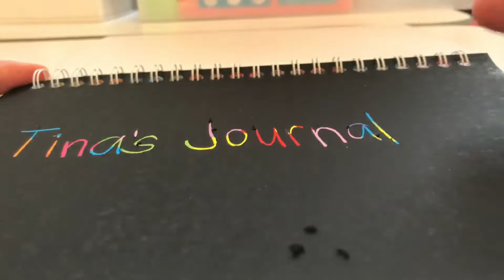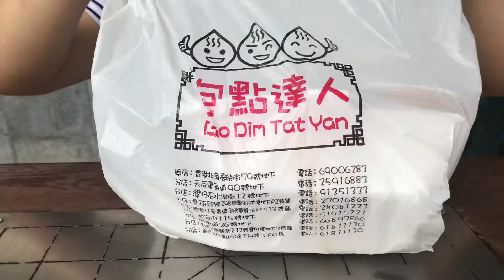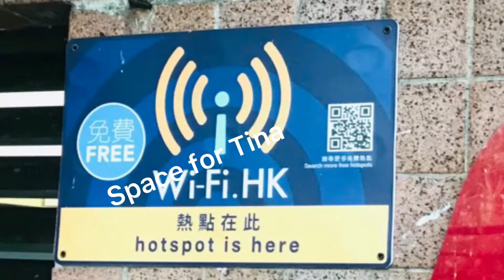Where To Watch the Pink Flamingos in HongKong @ Tina’s Journal PH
Hello my dear friends. Welcome to this channel. In this video, I go back to Kowloon Park to watch the pink flamingos. It’s taken on the 3rd day of June, Tuen Ng Festival, so I also walk through the promenade to get a sight of Victoria Harbour.

To see more of flamingos, it’s easy to reach by MTR. Get off at Tsim Sha Tsui MTR Station and go to Exit A1. Another way is get off at Jordan mtr Station and go to Exit C1, then walk along Nathan and Austin Road to the main entrance.

Kowloon Park has a total area of 13.3 hectares. It’s open from 5am until midnight. I like spending my day off here because admission is free, there are gardens and walk ways, free wifi is available through wifi.hk and there are facilities for persons with disabilities.

I featured the aviary, sports centre and the children’s playground in my Kowloon Park video last year. Please check out the link here.

I did not include in this video but I want you to know there is a mosque In Kowloon Park. It is the biggest Islamic center of worship in HongKong. It is near MTR Exit.
For.

There is also an exclusive interview of the caretaker of these flamingos. It is published by the South China Morning Post. You can also check out their official channel to learn more about caring and feeding of these birds.

All images used in this video are from my camera. The information shared in this video are for entertainment and educational purpose. If you are new to this channel, please consider subscribing, leave thoughts in the comment section and hit the bell to be notified when I upload a new video every week.

Abangan: Magbibisekleta si kunyang pag maganda ang panahon. Promise!